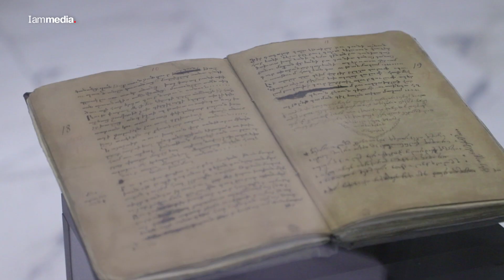Պոլսահայ երգչուհի Սիբիլը Երևանում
Հրավիրում է  Սիբիլը...
Ստամբուլում բնակվող հրաշալի հայուհի՝  երգչուհի  Սիբիլը  հերթական անգամ հայրենքում է,  նա պատմում է Երևանի  և  իր սիրված  վայրերի մասին:

 Sibil invites..
A beautiful Armenian woman from Istanbul, singer Sibil, is again in her homeland and tells about Yerevan and her favorite places.